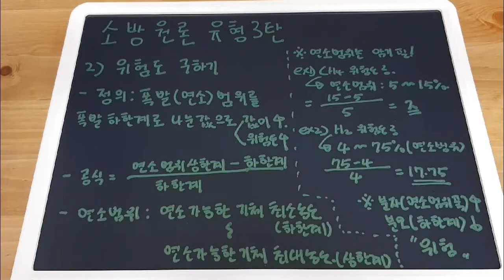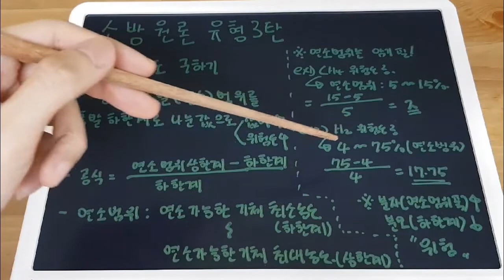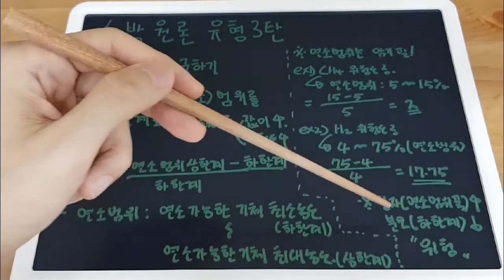[소방설비기사 필기] 1과목 소방원론 유형분석 3탄_증기비중 및 위험도 구하기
증기비중 및 위험도 구하는 방법에 대해 알아봅시다